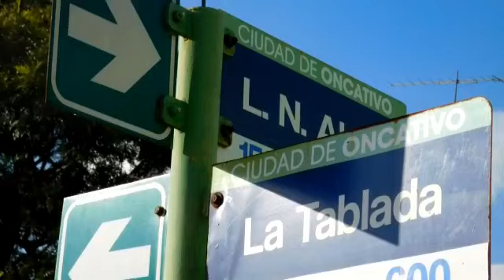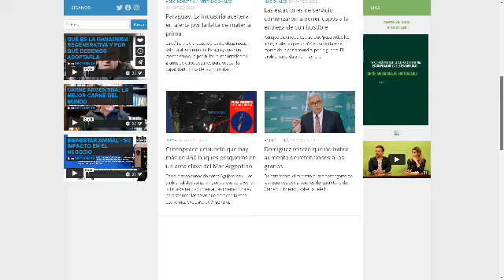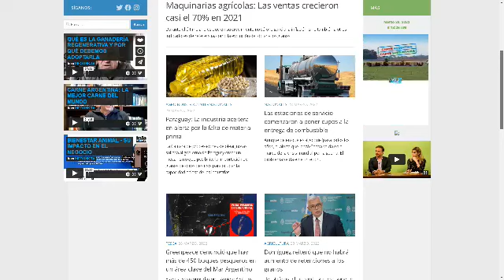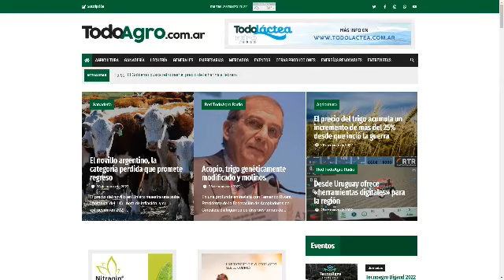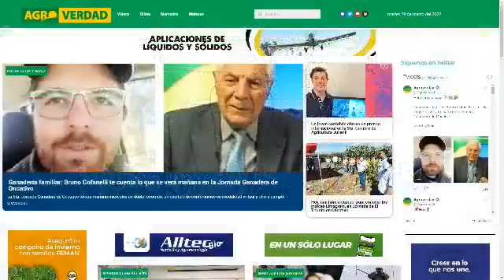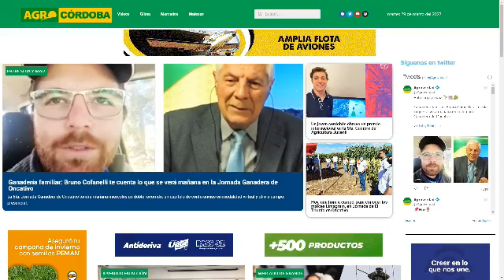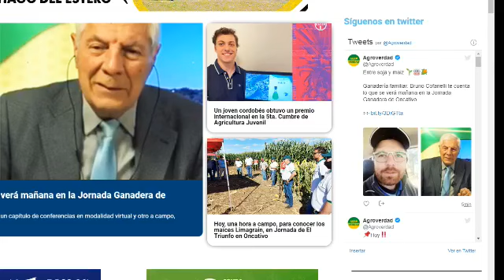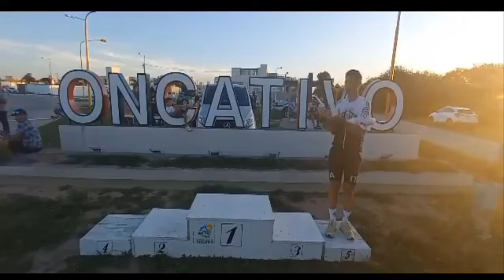"Del Campo y la Ciudad" Noticias y las voces de los protagonistas - 31.3.22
- El Dr Tolkachier nos actualiza la información acerca de donación de sangre.
- Se corrió el primer Gran Premio Giomi Competición en Oncativo - Hablamos con Santiago Giomi (organizador) y las hermanas Díaz (corredoras)